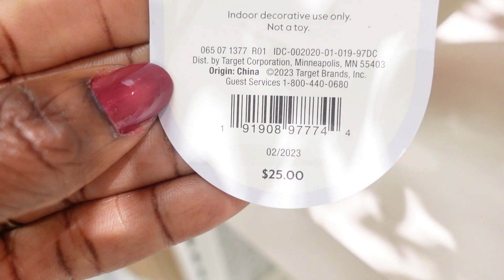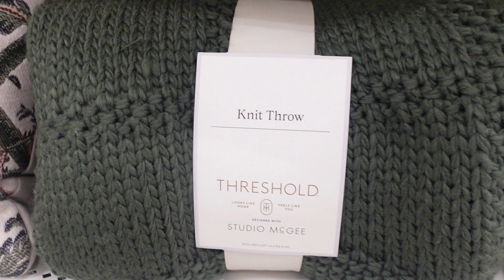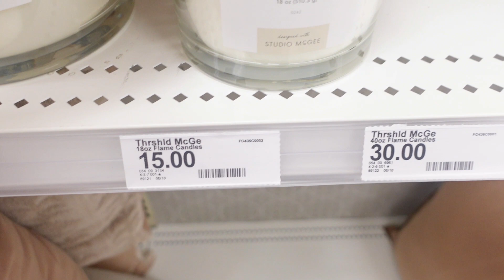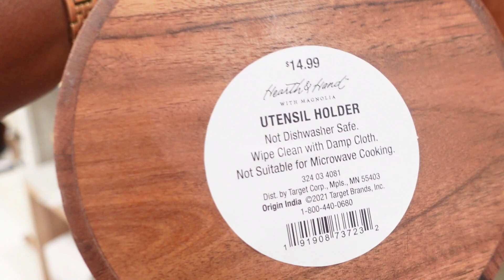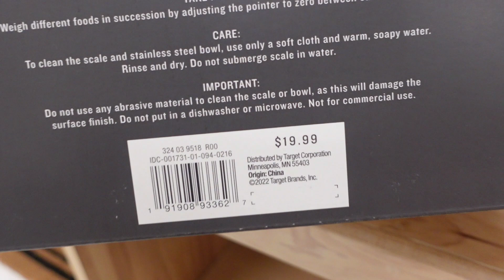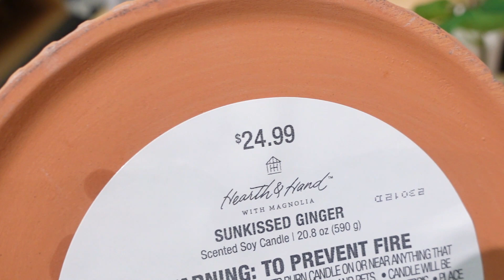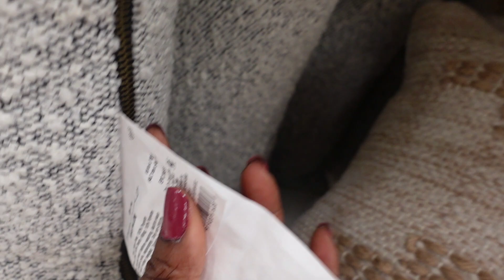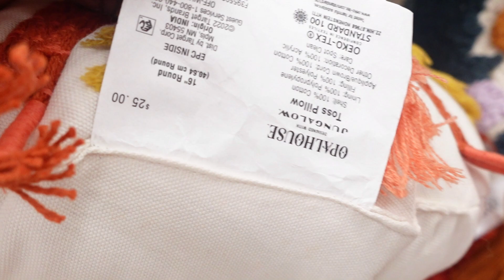TARGET FALL DECOR 2023 SHOPPING| Studio McGee Fall Decor Collection 2023 | Fall Decorating Ideas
Hello friends! Today we are shopping the brand new studio McGee 2023 fall decor collection at Target. In this video you will see tons of fall home decor from beautiful wreath, vases, florals, pillows, throws, furniture, kitchen items , lighting and more...I hope you all enjoy this new Fall decor 2023 from Threshold and studio McGee at Target. Enjoy!!!